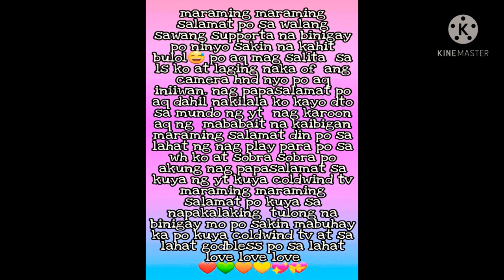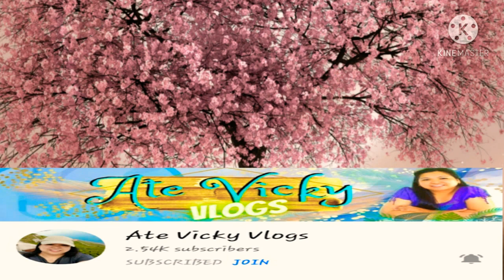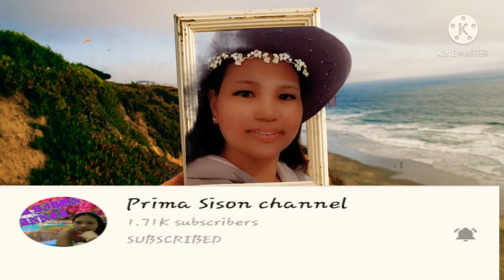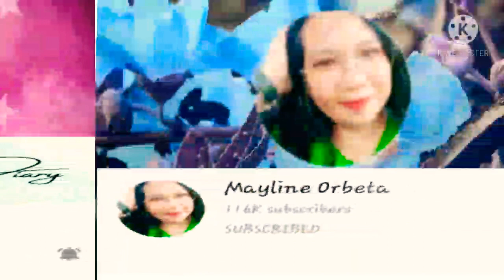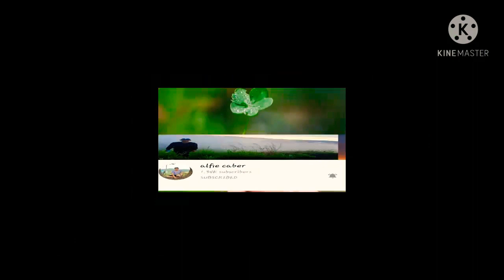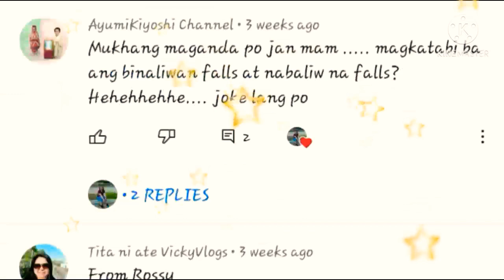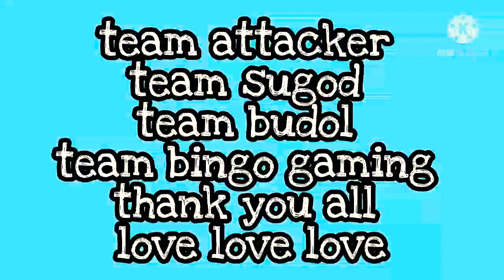my first premiere bilang monetize❤❤❤ maraming salamat po sa lahat specially kuya coldwind tv...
una sa lahat nag papasalamat ako ng sobrang salamat po talaga  kuya @coldwindtvlog  napabait mo napaka matulungin mo nasayo na ang lahat wala na akong masabi sayo kundi puro nlng talaga pasasalamat...sana madami kapa pong matulung mag ingat ka po palagi kuya godbless po...
sa lahat din po ng nagbigay ng tulong at supporta sakin maraming maraming salamat po sa inyo
mam @SaporebyCamille
mam @marissausa9833
mommy @delmainlasvegas281
teacher @rossychicks6731
mam @LearnwithJenny08
kuya @Mr.ABS2024
kuya @Hearthzc
mam @zelvlog5231
sis @primasisonchannel5052
sis @cecilarts9881
sis @SweetBakester
@lea mandrade Francisco
mam @florian magracia
@grace Soriano
@cheska ej david
@an ne to ni
at sa lahat po ng hnd ko nabangit maraming maraming salamat po love you all po ❤❤❤